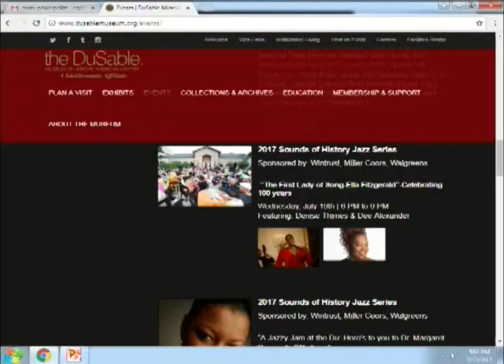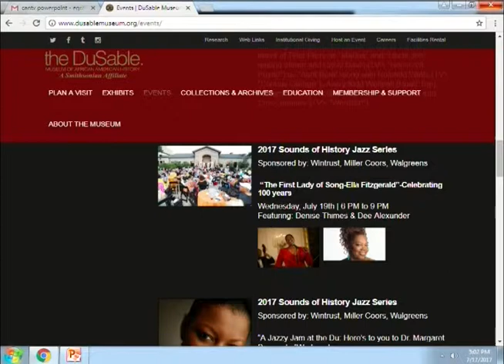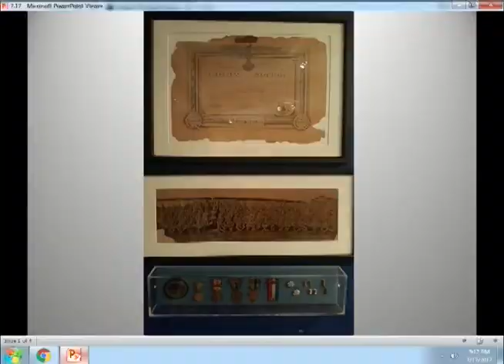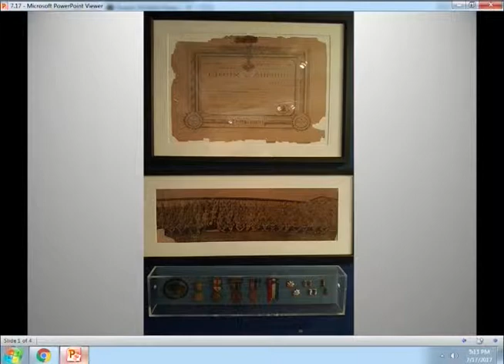DuSable Museum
This agency spotlights the DuSable Museum’s archives and the influence of the museum’s founder, Dr. Margaret Burroughs (feat. Skyla Hearn). This program was recorded on July 17, 2017 at Chicago Access Network Television (CAN TV).